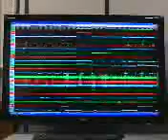SISMO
Esta madrugada se registro el sismo más fuerte del año, presento una magnitud de 6 grados y el epicentro tuvo lugar en Quepos.